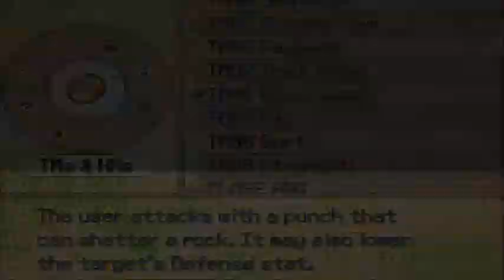Pokemon Pumpkin part 24 Trick or Treat Contest Won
Callisto challenged us to a trick-or-treat contest and couldn't even finish a lap around the island due to her parents' divorce.